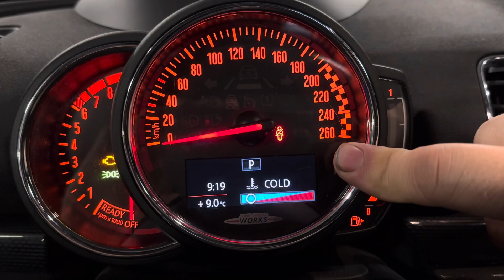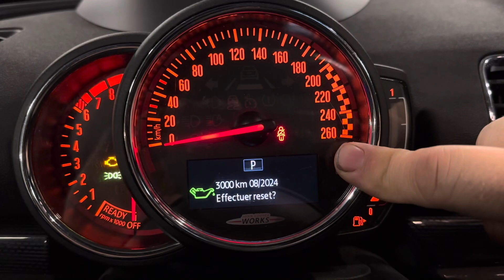Mini F54 clubman remise à zéro après vidange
Voici la procédure à suivre pour remettre à zéro le témoin de périodicité de vidange sur une Mini clubman F54 de 2017, sans ordinateur.